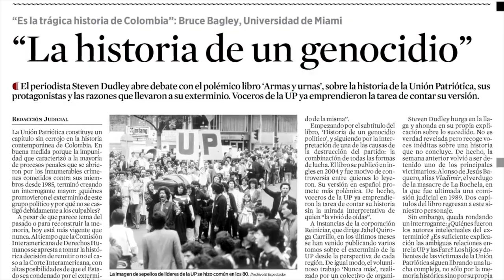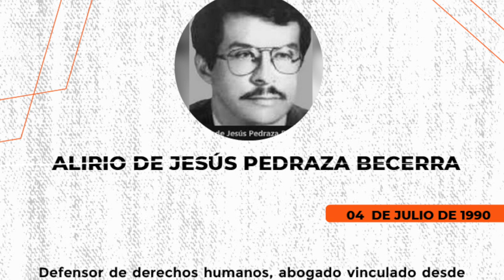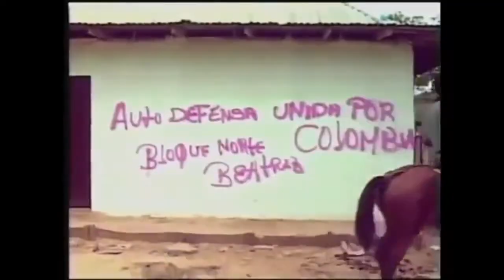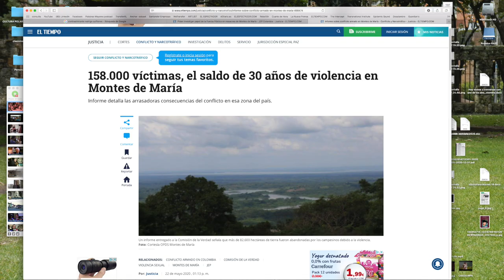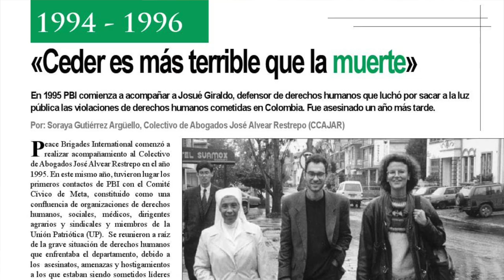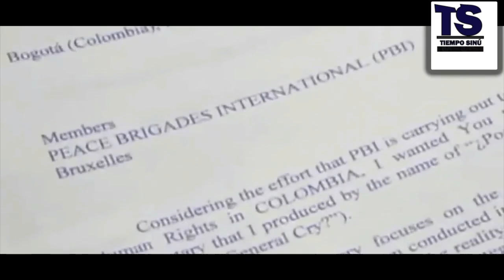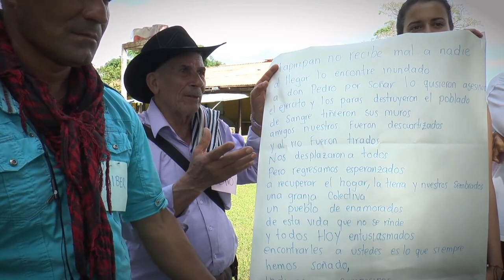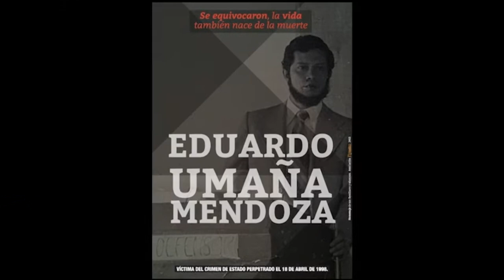Valentía Nivel PEREZ CASAS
Esta es una de esas raras oportunidades de conocer un fragmento de la VERDADERA HISTORIA DE COLOMBIA. Hechos sorprendentes y brutales contados desde dentro, por uno de sus protagonistas y de sus víctimas. Luis Guillermo Pérez Casas, es uno de los abogados de derechos humanos más importantes de la historia del país y ha tenido que pasar 17 años en el exilio por denunciar asesinatos y masacres cometidas por la policía y el ejército colombianos. Pero a pesar de las amenazas, ha regresado a Colombia a continuar luchando en nombre de las víctimas, piensa que ningún crimen se debe quedar impune, lo cometa un delincuente común, un general de la república o un ministro. Desde su nueva posición como magistrado del Consejo Nacional Electoral -el primero de izquierdas-, va a hacer todo lo posible para que no se vuelvan a robar las elecciones en el 2022. Sobre ese tema especifico ya le hicimos una entrevista. Espero que la valentía nivel Perez Salas, inspire a millones de colombianos a dar un paso adelante para reconquistar la paz y la justicia.